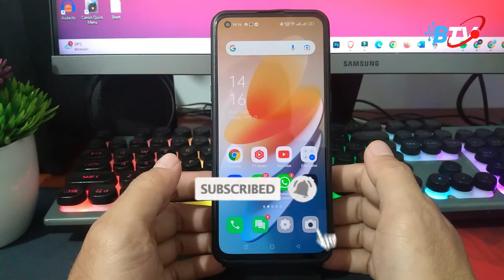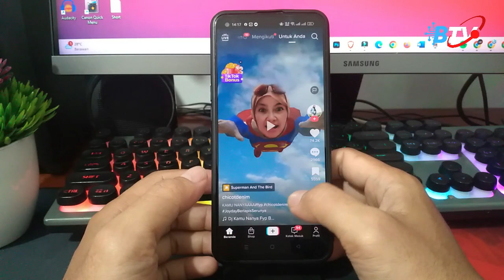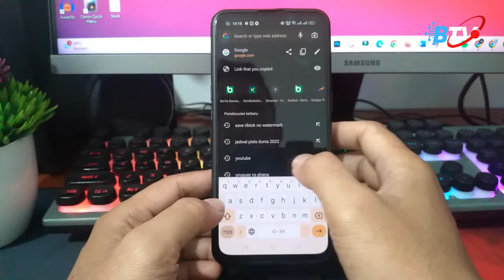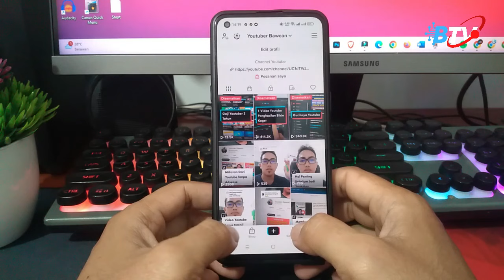Cara Menyalin Tautan Di Tiktok Terbaru Dan Lengkap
Mungkin para pemula yang baru terjun ke dunia Tiktok banyak bertanya apa fungsi salin tautan atau salin link di Tiktok. Ada banyak fungsi menyalin tautan tiktok diantaranya ketika kita ingin mendownload atau membagikan video kita. Nah berikut adalah tutorial menyalin tautan video di tiktok.